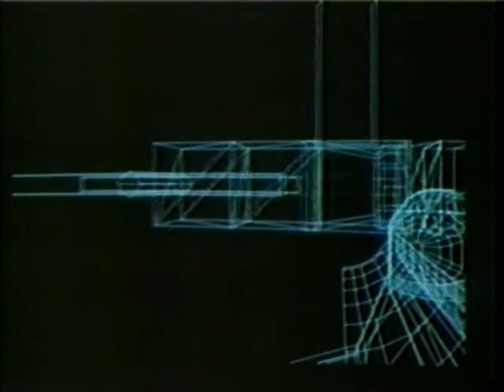News Reports on The STS-61B Mission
From August thru September 1985, News Reports on the 20th Space Shuttle Mission.

The   STS-61B  Crew:

Commander: Joseph H. Engle

Pilot :Richard O. Covey

Mission Specialist 1:: James D. A. van Hoften

Mission Specialist 2: John M. Lounge

Mission Specialist 3 :William F. Fisher